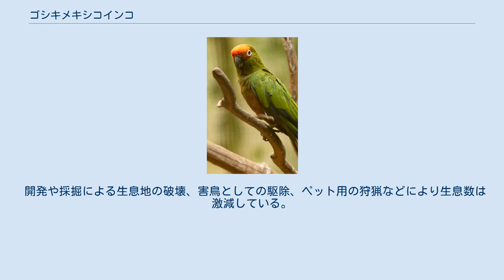ゴシキメキシコインコ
ゴシキメキシコインコ（Aratinga auricapilla）は、オウム目インコ科に分類される鳥類。
 ブラジル（バイーア州北部）固有亜種 ブラジル（エスピリトサント州、サンパウロ州、バイーア州南部、パラナ州）固有亜種 全長30cm。
全身は緑色の羽毛で被われる。
額は赤、頭頂で被われる。
尾羽の色彩は黄緑色。
翼下面にはオレンジがかった赤い帯模様が入る。
風切羽の先端は濃青色。
 眼の周囲が羽毛が無く、灰色の皮膚が露出する。
虹彩は暗黄褐色。
嘴の色彩は灰黒色。
 標高2,180m以下にある常緑樹林、落葉樹林の林縁、サバンナ（セラード）内にある森林などに生息する。
10-12羽からなる群れを形成し生活するが、40羽以上に達する大規模な群れを形成することもある。
 食性は植物食で、果実、種子などを食べる。
11-12月に繁殖すると考えられている。
 オクラやトウモロコシなどを食害する害鳥とみなされることもある。
 開発や採掘による生息地の破壊、害鳥としての駆除、ペット用の狩猟などにより生息数は激減している。
サンタカタリーナ州やリオデジャネイロ州では絶滅した。